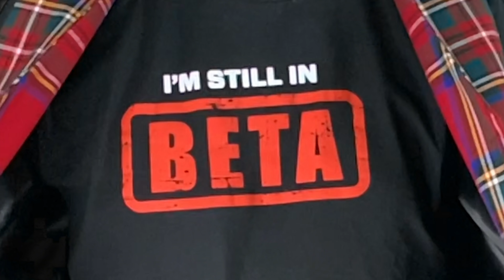¿IMPOSIBLE? - VAMPIRE SURVIVORS Gmaeplay Español Ep 12